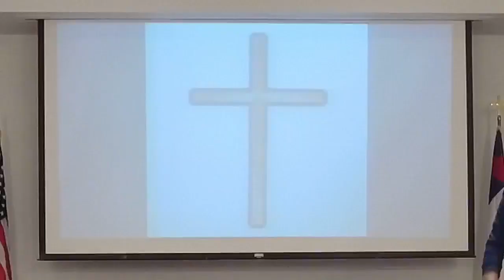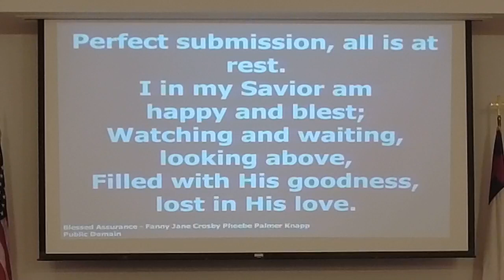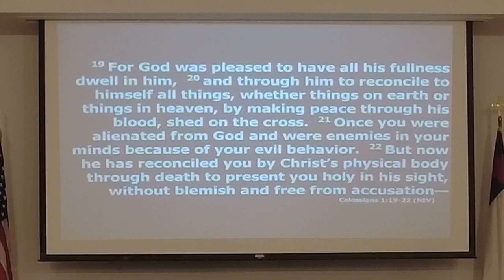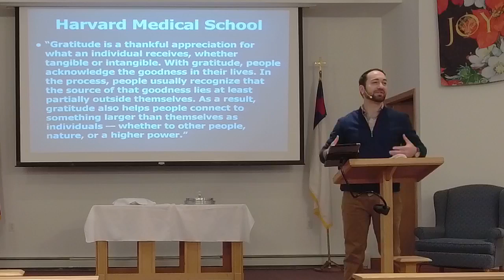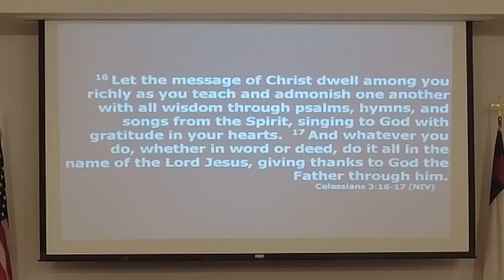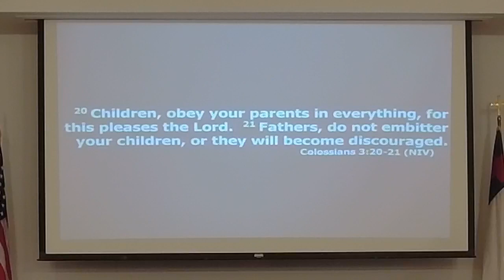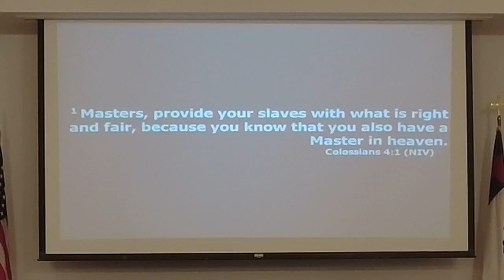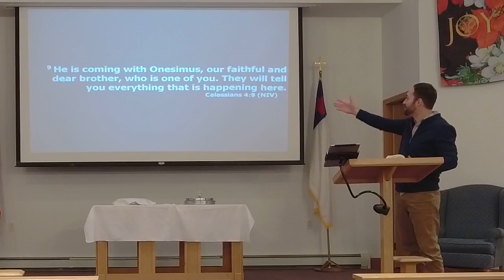Colossians Part: 4 (1.24.2021)